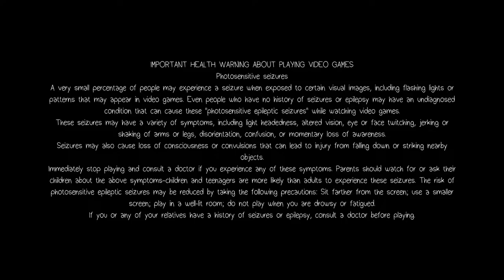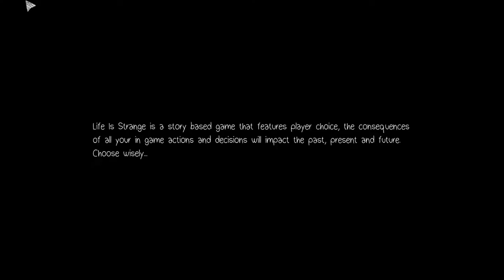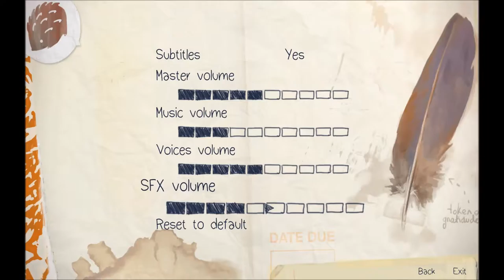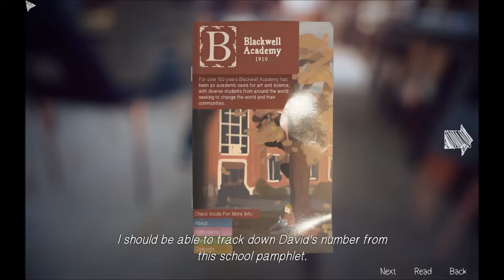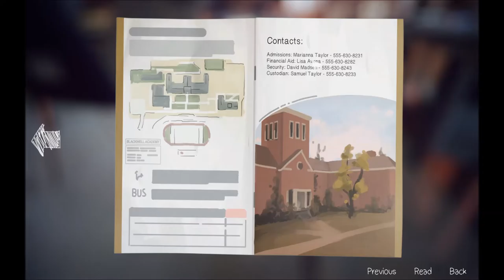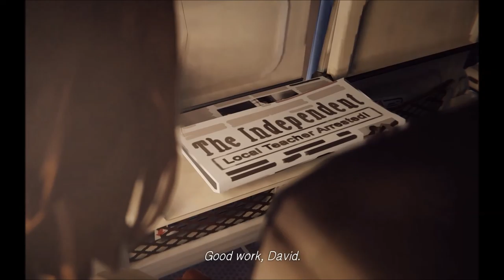Let's Play Life Is Strange Episode Five (Part 1)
Here it is! We begin the end of our journey!

Sorry for the screen format. Not sure why it turned out that way in the editing. I'll try to get to the bottom of it later.